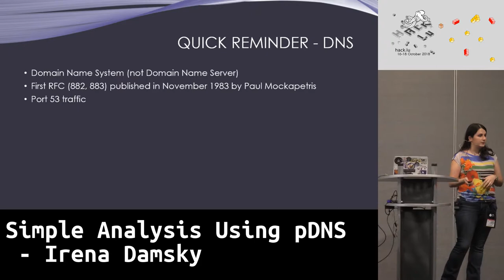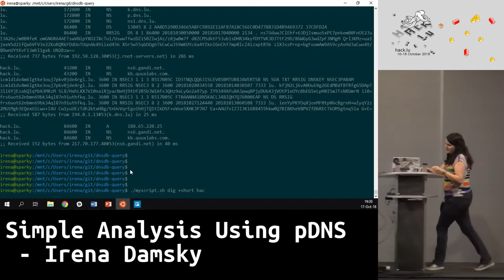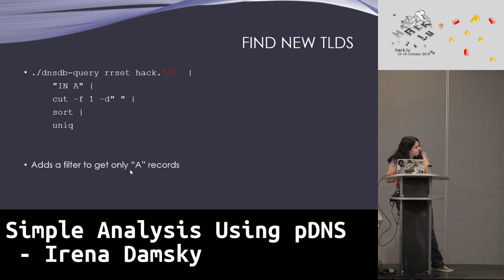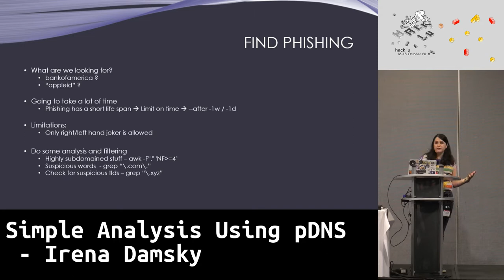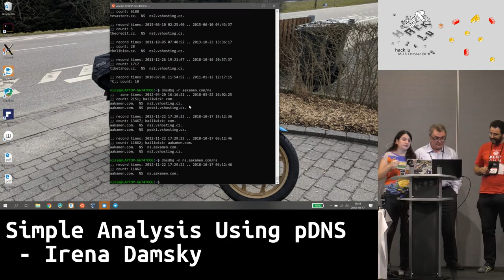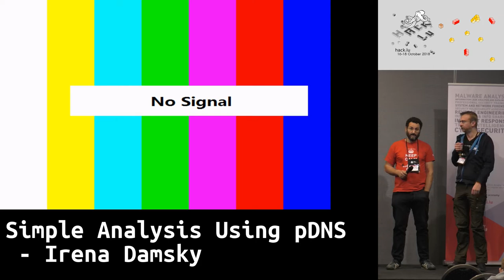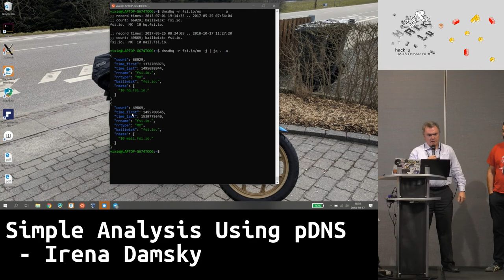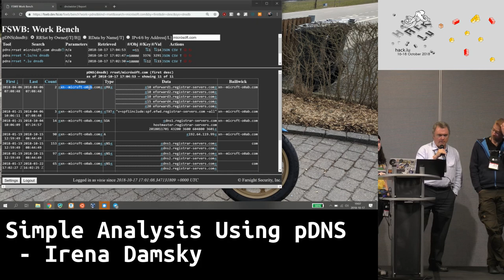Hack.lu 2018: Simple Analysis Using pDNS - Irena Damsky ft. A. Dulaunoy, A. Kaplan & P. Vixie